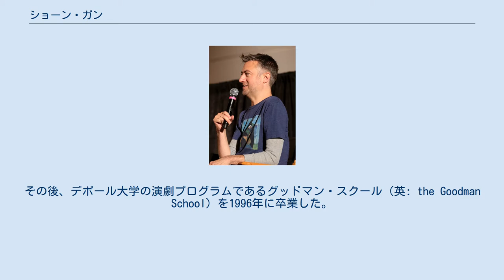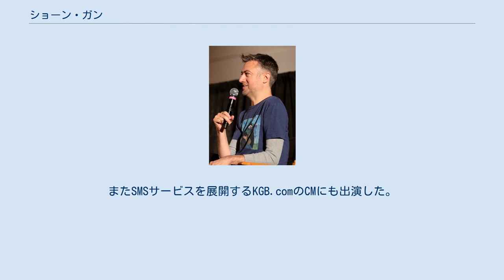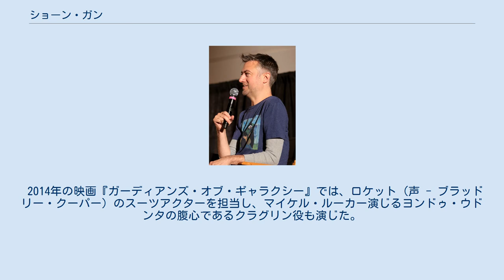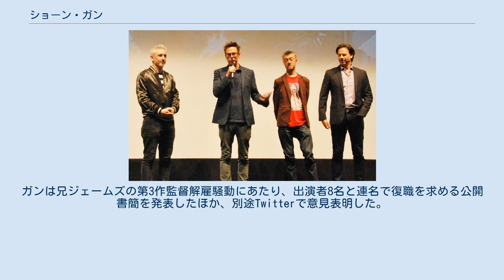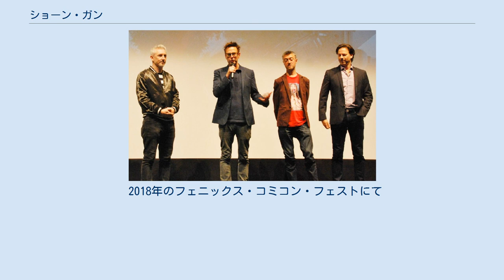ショーン・ガン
ショーン・ガン（英: Sean Gunn、1974年5月22日 - ）はアメリカ合衆国の俳優。
 2000年から2007年にかけて放送されたテレビ番組『ギルモア・ガールズ』で演じたカーク・グリーソン (en) 、またマーベル・シネマティック・ユニバースの『ガーディアンズ・オブ・ギャラクシー』（2014年）・『ガーディアンズ・オブ・ギャラクシー:リミックス』（2017年）で演じたクラグリン役で知られる。
映画製作者ジェームズ・ガンの末弟であり、彼の作品の常連俳優でもある。
 ミズーリ州セントルイスで、ガンは映画制作者ジェームズ、俳優・政治ライターのマット、脚本家のブライアン、プロデューサーでアーティザン・エンターテインメントの元副社長パトリック、弁護士の姉ベスという6人きょうだいの末っ子として生まれた。
父はセントルイスにある法律事務所トンプソン・コバーン所属の法人顧問弁護士だった。
 ガン家の男兄弟は全員イエズス会系のセントルイス大学高等学校に進学し、ガンはこの学校を1992年に卒業した。
その後、デポール大学の演劇プログラムであるグッドマン・スクール（英: the Goodman School）を1996年に卒業した。
 1996年、ガンはトロマ・エンターテインメント制作のB級映画『トロメオ&ジュリエット』でサミー・キャピュレット役を演じた。
この作品では兄ジェームズが脚本を担当している。
2000年には、『ギルモア・ガールズ』第2話にDSLケーブル業者のミックとして登場し、その後第1シーズンでリカーリング配役として、スターズ・ホロウで最も変わり者住民のひとりであるカーク・グリーソン (en) を演じ、2007年のシリーズ終了まで主要キャストのひとりとして出演した。
またテレビシリーズ『ホームタウン 〜僕らの再会〜』でもルースター役でリカーリング出演した。
 『ギルモア・ガールズ』へのレギュラー出演が最も知られる一方、ガンは『エンジェル』、『サード・ロック・フロム・ザ・サン』（原題）、『イエス・ディア』（原題）、『トゥルー・ジャクソン、VP』（原題）、『アンディ・リクター・コントロールズ・ザ・ユニバース』（原題）、『バレエ・ガールズ 〜パラダイスへようこそ〜』へゲスト出演している。
またSMSサービスを展開するKGB.comのCMにも出演した。
2000年には、兄ジェームズが脚本を務めた映画『MIS II メン・イン・スパイダー2』に出演した。
 2003年、ガンはグッドマン・スクールの同窓生で、『ギルモア・ガールズ』の共演者であるジョン・カブレラ監督の長編映画『ザ・マン・フー・インヴェンティド・ザ・ムーン』（原題）で主演した。
ガンとカブレラは学生時代の1990年代半ばから長い友人関係にある。
 2016年、『サラリーマン・バトル・ロワイアル』のプレミアにて、兄ジェームズ（左から2番目）と。
ガンは右から2番目 ガンは兄のジェームズやブライアンと共に、偽ポルノシリーズ『ジェームズ・ガンのPGポルノ』（原題）を制作し、自身も俳優として出演した。
兄ジェームズが2010年に制作した映画『スーパー!』にも出演しているほか、ジェームズが脚本を手掛けたワーナー・ブラザース・インタラクティヴ・エンターテインメントのテレビゲーム『ロリポップチェーンソー』の英語版でスワンの声を担当している。
他にも『glee/グリー』第4シーズンの「華麗なる変身」にフィネアス・ヘイズ役でゲスト出演した。
 2014年の映画『ガーディアンズ・オブ・ギャラクシー』では、ロケット（声 - ブラッドリー・クーパー）のスーツアクターを担当し、マイケル・ルーカー演じるヨンドゥ・ウドンタの腹心であるクラグリン役も演じた。
ガンは2017年公開の『ガーディアンズ・オブ・ギャラクシー:リミックス』にも引き続き出演し、再びロケットのスーツアクターを務めたほか、クラグリンは前作よりストーリーに大きく関与する役となった。
この2作では兄ジェームズが監督・脚本を担当している。
ガンは兄ジェームズの第3作監督解雇騒動にあたり、出演者8名と連名で復職を求める公開書簡を発表したほか、別途Twitterで意見表明した。
 2014年には、フォックス放送の『BONES—骨は語る—』シーズン10のエピソード「会議場の遺体」"The Corpse at the Convention" に出演した。
 俳優のニック・ホームズとは、...